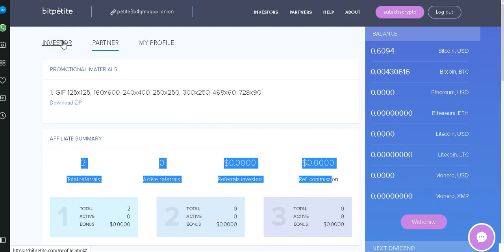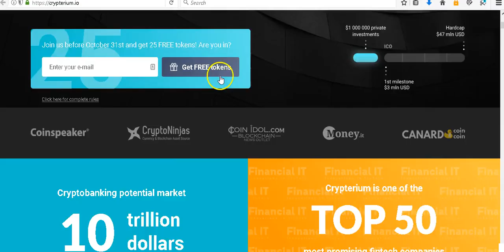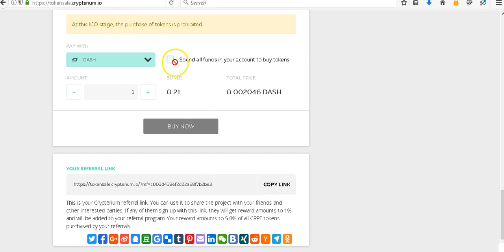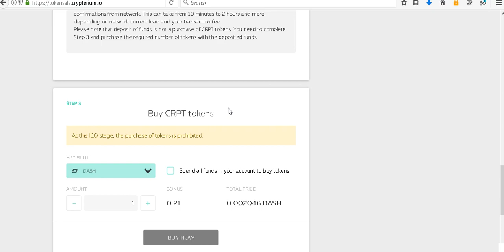Crypterium (Cred) is the future of banking. Plus Goldreward ICO round 1 is already done.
➡️ Crypterium ICO (CRED)-Sign up for free now for the first ICO phase